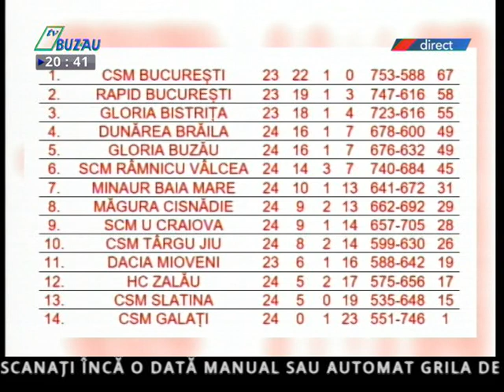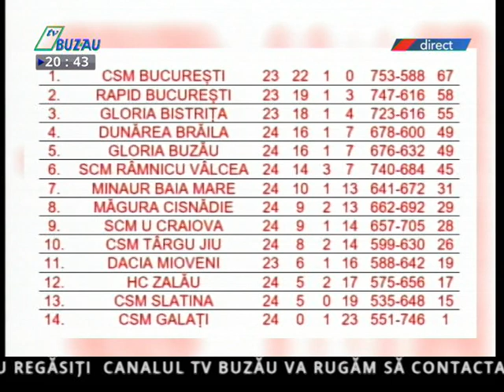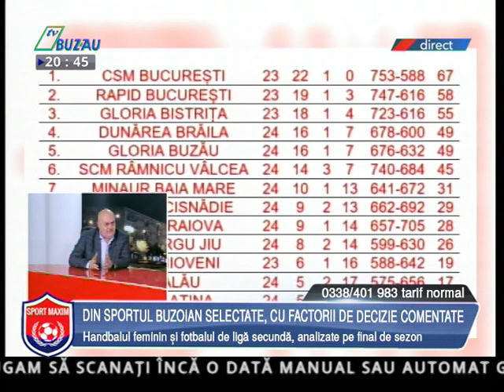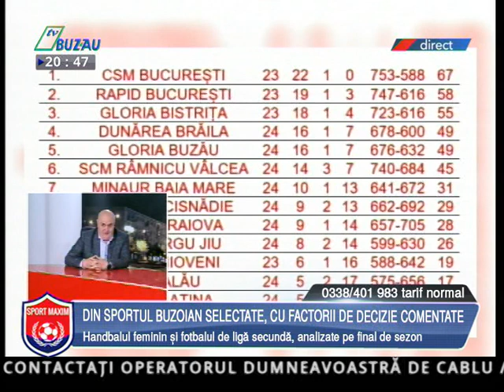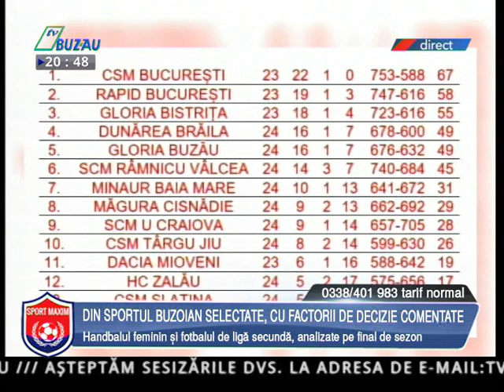Sport Maxim DIN SPORTUL BUZOIAN SELECTATE, CU FACTORII DE DECIZIE COMENTATE